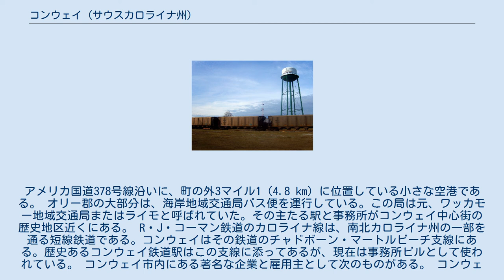コンウェイ (サウスカロライナ州)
コンウェイ（英: Conway) は、アメリカ合衆国サウスカロライナ州東端のオリー郡に位置する都市であり、同郡の郡庁所在地である。2010年国勢調査での人口は16,317 人だった。マートルビーチ大都市圏に属している。市内には海岸カロライナ大学がある。 コンウェイ市内にある多くの建物や構造物がアメリカ合衆国国家歴史登録財に指定されている。その中でもワシントン記念塔を設計した建築家ロバート・ミルズが設計したコンウェイ市役所が名高い。1980年代にアメリカのメインストリート・プロジェクトが完成して以来、コンウェイの中心街は店舗やビストロができて再活性化されてきた。中心街地域の改修のなかでも注目されるのがリバーウォークであり、コンウェイ市内を蛇行するワッカモー川の流れに沿って、素晴らしい食事所が並ぶ。 コンウェイはサウスカロライナ州でも最古クラスの町である。当初は、イングランド人初期開拓者がこの村を「キングスタウン」と名付けたが、その後「キングストン」と改名された。町はサウスカロライナ植民地総督ロバート・ジョンソンのタウンシップ計画の一部として、1732年に設立された。現在オリー郡と呼ばれる所にあるワッカモー川を見下ろす崖の上に町が造られた。 コンウェイ・マリーナ、ワッカモー川橋から望む 地域の多くの住民がアメリカ独立戦争で戦った。キングストンのベア・ブラフやブラック湖の近くで小さな戦闘が起きた。「沼の狐」と呼ばれたフランシス・マリオンが、ワッカモー川の対岸、キングストンの近くで宿営していた。 独立戦争後、愛国的市民がイギリス王ジョージ2世を称える意味のある町名を棄てたいと考えた。郡名は1801年にピーター・オリー将軍にちなんでオリーと改名され、郡庁舎がキングストンに建てられた。「キングストン」はその後、ロバート・コンウェイ将軍にちなんで「コンウェイボロ」と変えられた。1833年、サウスカロライナ州議会が町名を現在の「コンウェイ」に修正した。 コンウェイはオリー郡の郡庁所在地であり、 北緯33度50分17秒 西経79度3分22秒 / 北緯33.83806度 西経79.05611度 / 33.83806; -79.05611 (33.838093, -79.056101)に位置している。サウスカロライナ州の海岸平原にあり、ワッカモー川の西岸、大西洋からは約25マイル (40 km) の位置にある。 アメリカ合衆国国勢調査局に拠れば、市域全面積は13.4平方マイル (35 km2)であり、このうち陸地12.7平方マイル (33 km2)、水域は0.7平方マイル (1.8 km2)で水域率は5.08%である 以下は2000年の国勢調査による人口統計データである。 コンウェイ給水塔の前の列車 コンウェイ市は選挙で選ばれる市長と市政委員会の政府を採用している。 オリー郡の大半は、オリー郡教育学区という1つの教育学区で管轄されている。私立学校にはコンウェイ・クリスチャン学校がある。隣接するマートルビーチには私立学校数校がある。 コンウェイ市内にある高等教育機関として、海岸カロライナ大学とオリー・ジョージタウン工科カレッジがある。経営学修士課程のあるウェブスター大学の分校や、航空学校である北アメリカ航空学校もある。 旧鉄道駅、今は利用はされていない コンウェイ市内にはコンウェイ・オリー郡空港（HYM）がある。
アメリカ国道378号線沿いに、町の外3マイル1（4.8 km) に位置している小さな空港である。 オリー郡の大部分は、海岸地域交通局バス便を運行している。この局は元、ワッカモー地域交通局またはライモと呼ばれていた。その主たる駅と事務所がコンウェイ中心街の歴史地区近くにある。 R・J・コーマン鉄道のカロライナ線は、南北カロライナ州の一部を通る短線鉄道である。コンウェイはその鉄道のチャドボーン・マートルビーチ支線にある。歴史あるコンウェイ鉄道駅はこの支線に添ってあるが、現在は事務所ビルとして使われている。 コンウェイ市内にある著名な企業と雇用主として次のものがある。 コンウェイにはキンベル図書館があり、海岸カロライナ大学にはレベッカ・ランドール・ブライアン画廊がある。この画廊では年間を通じて様々な展示会が行われている。入場は無料であり、一般公開されている。 HTCセンターは、当初学生レクリエーションと会議センターと呼ばれており、海岸カロライナ大学のキャンパスにある3,370席の多目的アリーナである。海岸カロライナ大学男女のバスケッ...